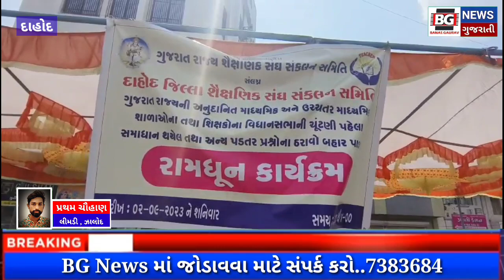દાહોદ..ગુજરાત રાજ્ય સંકલન સમિતિ દ્વારા જાહેર કરેલા આદેશ મુજબ આજરોજ માણેકચોક માં રામધૂન નો કાર્યક્રમ